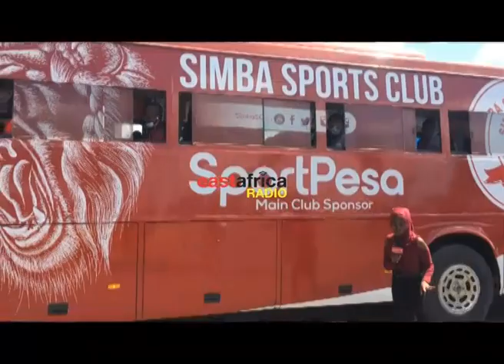Haji Manara : Huyu msemaji apimwe akili, huwezi kudharau hawa wanaume | Sherehe kubwa tu